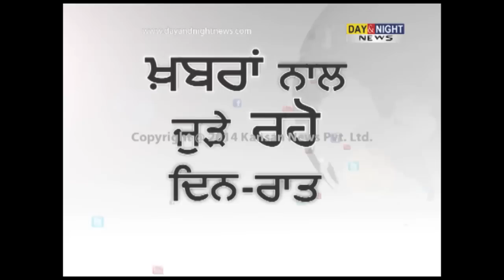Fair & Square | Savita Bhatti | Social Activist